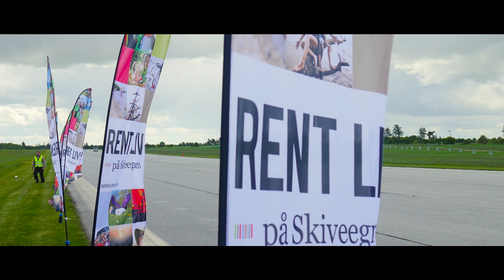Striben Skive - Streetrace - Skive Lufthavn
Den 14. og 15. Maj blev der afholdt Streetrace på Skive Lufthavn. Arrangementet blev afhold af Striben skive​.

Filmet og redigeret af: Jacob Buchhave - Freelance Filmmaker / Photographer / Editor​